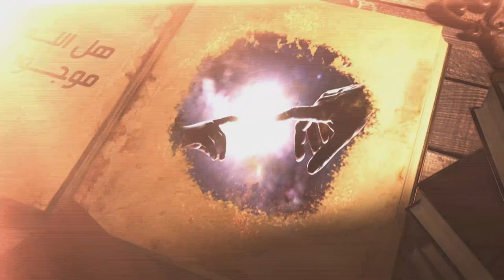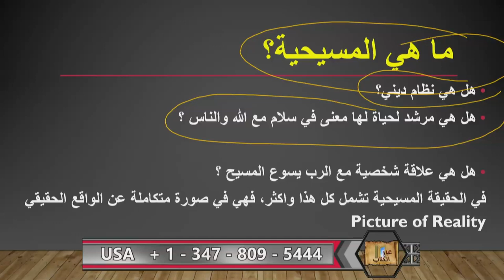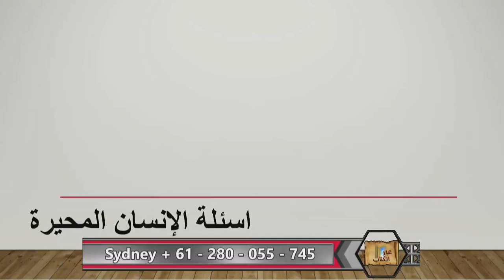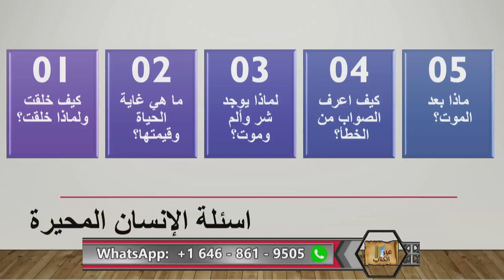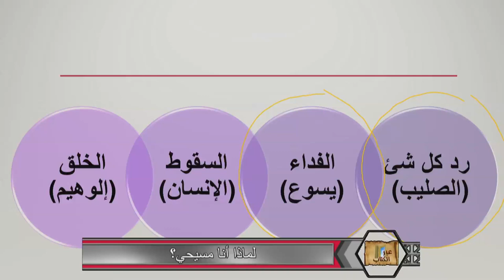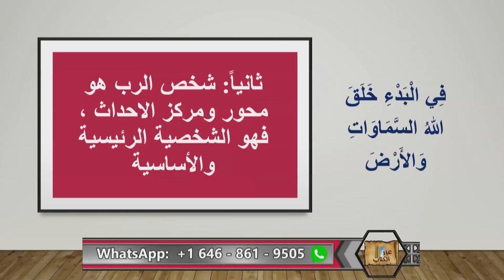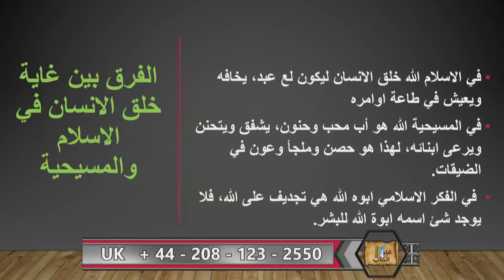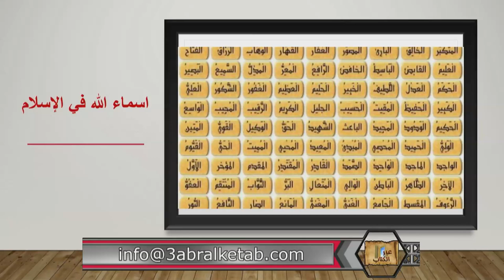لماذا أنا مسيحي؟ - عبر الكتاب 286